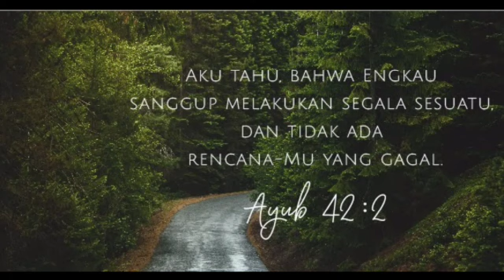Renungan Harian (Rabu, 5 Mei 2021)